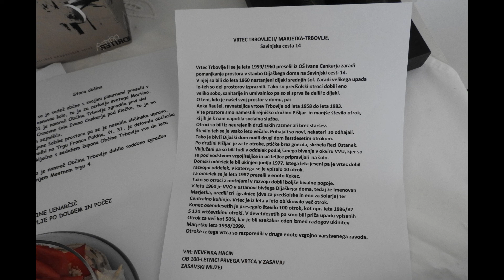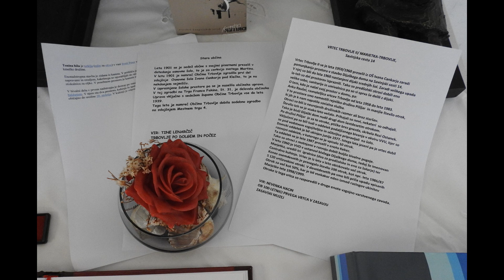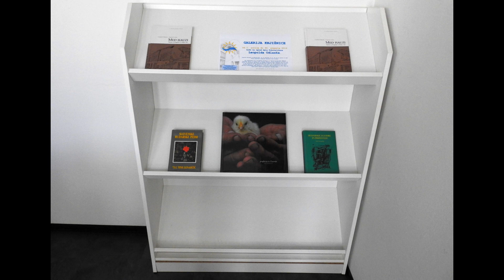Leopold Odlazek - Zupanov Lubo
Razstava Poldetovih del v knjižnici Toneta Seliškarja Trbovlje. Lepo je, da se spomnimo Človeka.

Julij 2019 - Ečo Marin